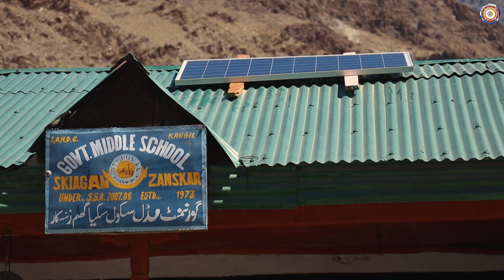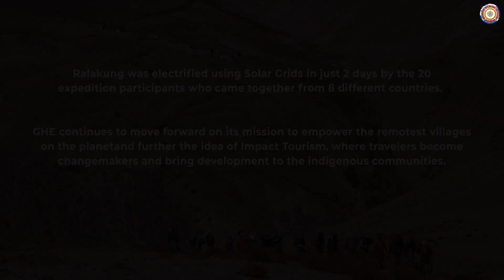GHE Ralakung Expedition 2018 - Zanskar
Ralakung is one of the remotest villages in Himalayas located in the Zanskar valley of Ladakh, India. The village is located on a 3 days trek from  the nearest motorable point. In 2018, Global Himalayan Expedition (GHE) undertook an expedition with 20 people from 8 different countries to solar electrify the remote village of Ralakung. The team had to cross multiple passes over 17000 ft to reach the village. The village now enjoys Solar based LED lighting.